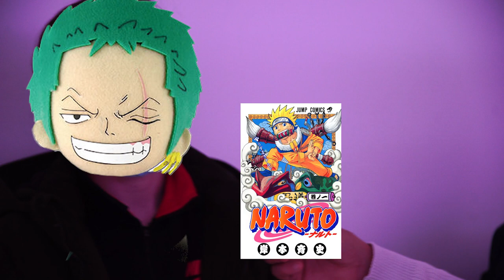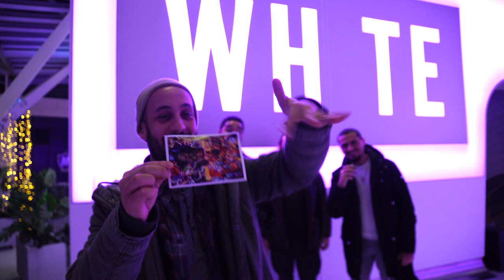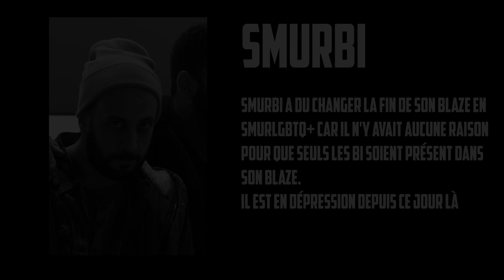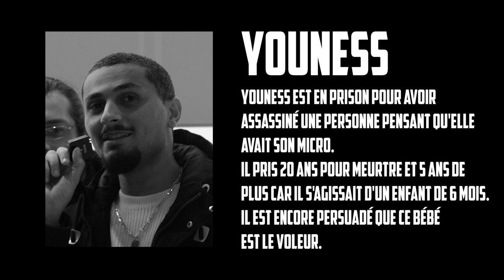ONE PIECE EPISODE 1000 AU WHITE CINEMA FT ARCADY PICARDI, YVES RUTH, ROCKIN SMURB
On a eu le plaisir de présenter l'événement pour l'épisode 1000 de ONE PIECE au white cinéma.

Merci à eux pour leur confiance.

Musique outre :
Titre: Beginning of Conflict
Auteur:  Rafael Krux